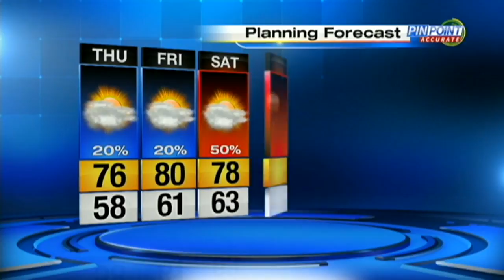News 6 Weather Forecast